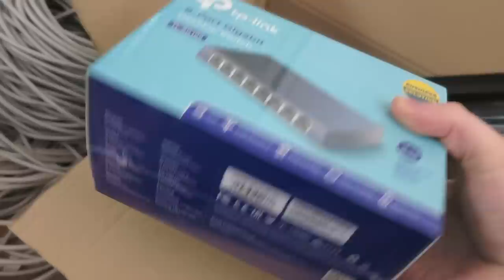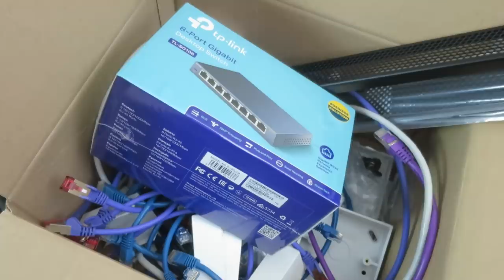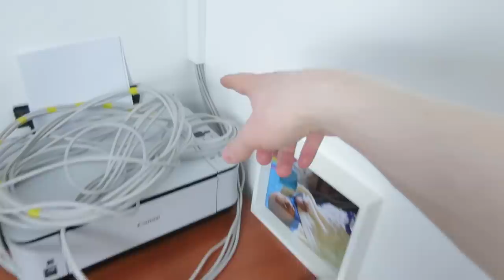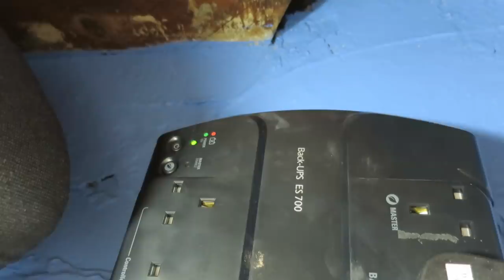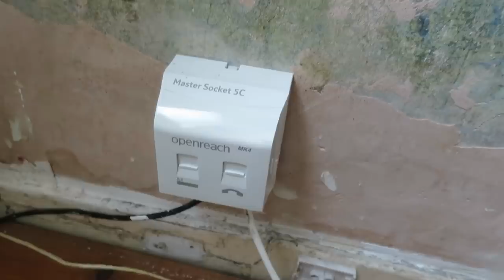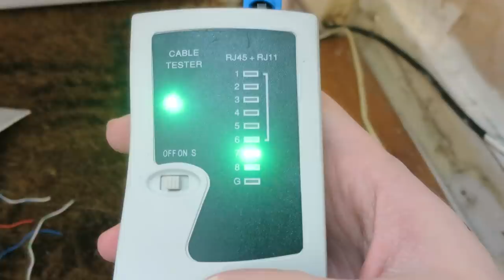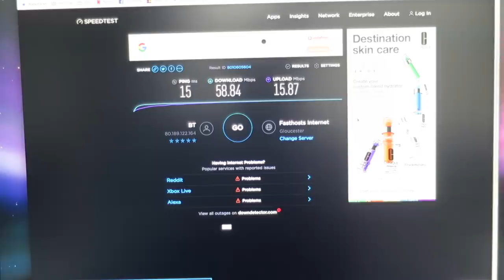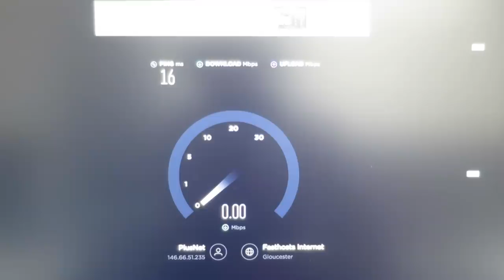Setting Up Our Home Network (Part 6) - A Vast Improvement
I'm delighted to finally be brining you Part 6 of my Home Network series. This video brings everything together and ties up all of the loose ends from Part 5. I'm over the moon with this upgrade to the network. There's more to come in the future (as always), but Part 7 will be a little while down the line.

MAIN CAMERA: Canon S120